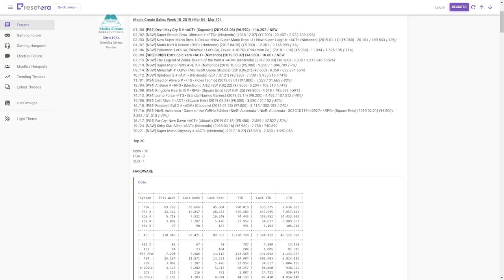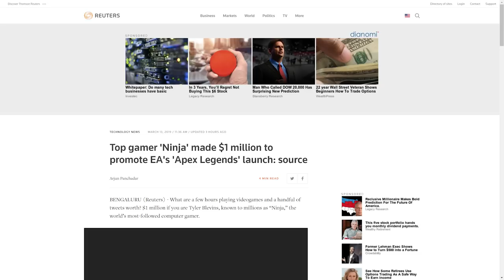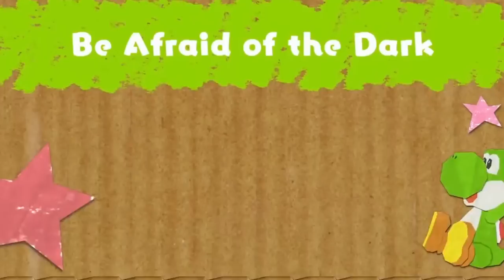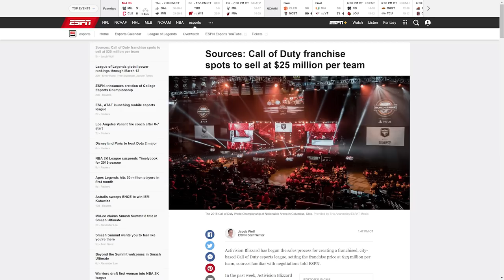Sony Might Buy 2K, Xbox PC Streaming, & Ninja Banks 1 Mil for Apex Legends | PRIME NEWS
**SOURCES**
Dragon Quest XI S: Echoes of an Elusive Age Definitive Edition Details